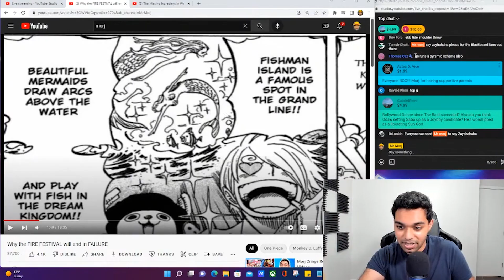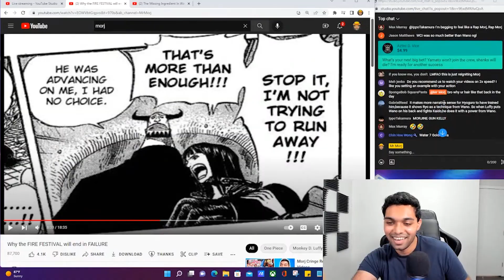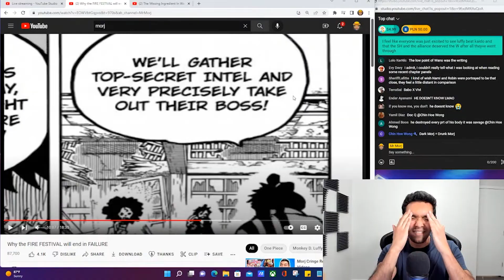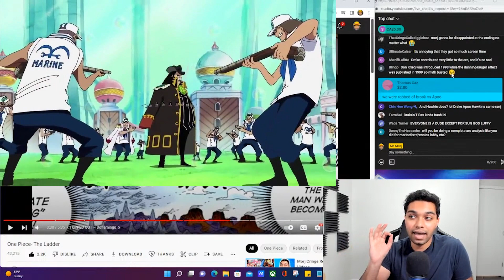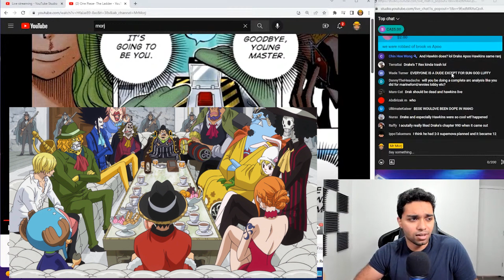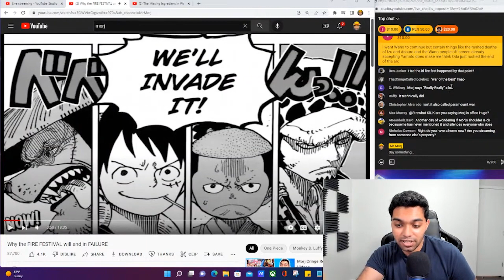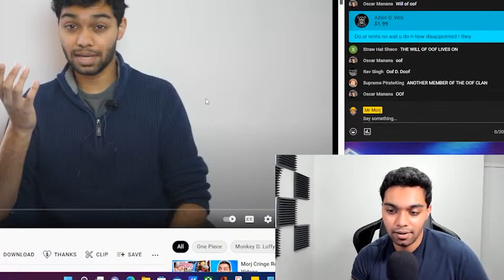Morj Was Almost A Lawyer...